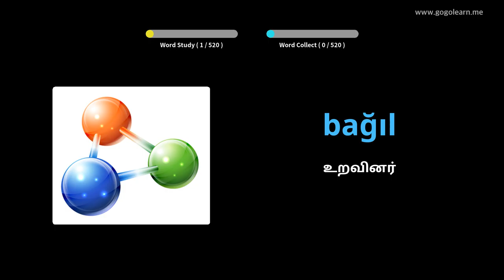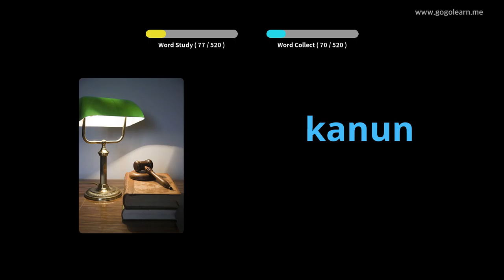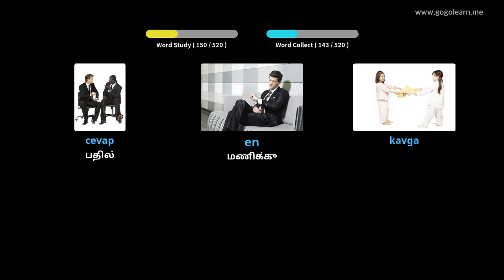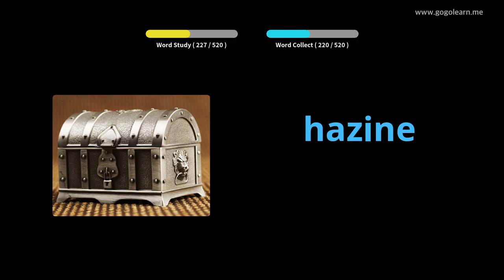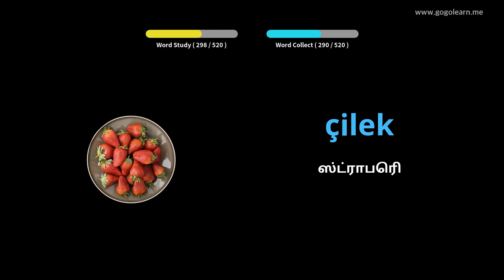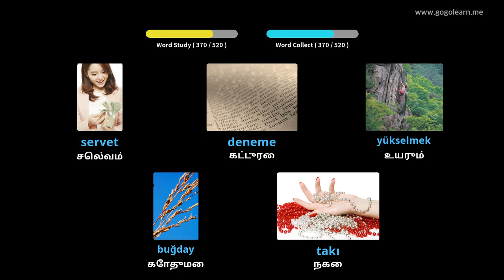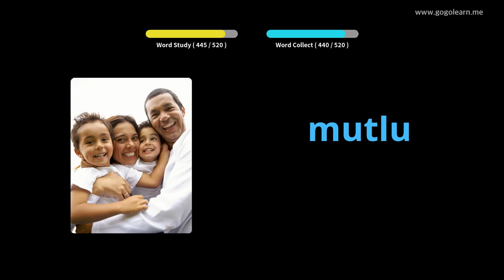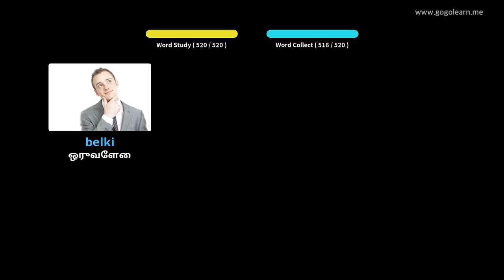துருக்கிய சொல்லகராதி அடிப்படை மேல்நிலைப் பள்ளி | Golearn